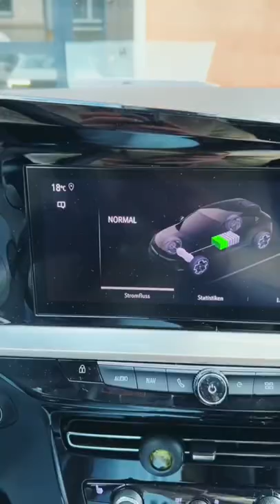Ich mikroskopiere einen 🚗-Display vom Opel Mokka 😍